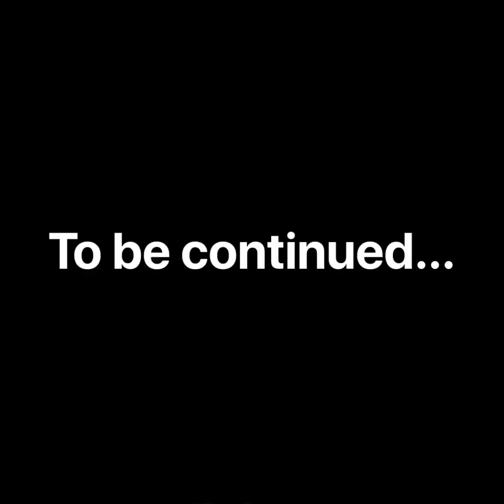When They Got Me - JustSO - JustSOfa Sessions #4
When They Got Me is an Original song by JustSO from
their self titled debut album.